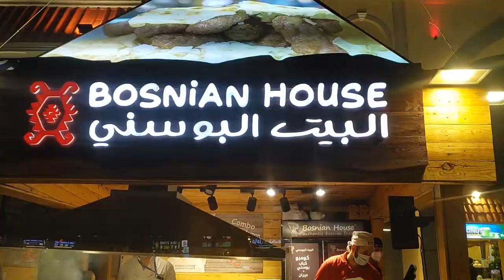DUBAI- Global Village - Part1 القرية العالمية في دبي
Elaborate shopping, dining & entertainment complex with an international theme, open October–April.

Global Village is the first family destination for culture, entertainment, dining and shopping in the region. It is a unique and integrated destination to enjoy the world's finest shopping, dining and entertainment experiences and offers guests a wide range of events, shows and activities that are the largest and most varied in the region. All its exceptional experiences can be enjoyed by purchasing a ticket worth only AED 15. The Global Village operating season starts in November each year and runs until April the following year."